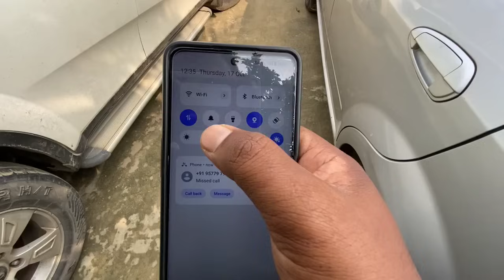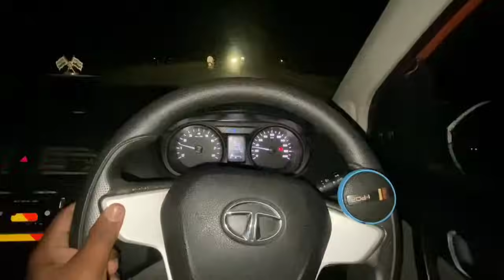Delivery Boy হৈ কেনেকৈ ১০ খন গাড়ি আনিব পৰিলোঁ আমি